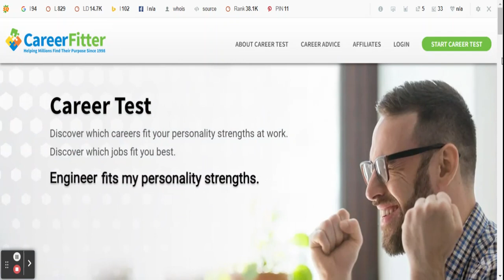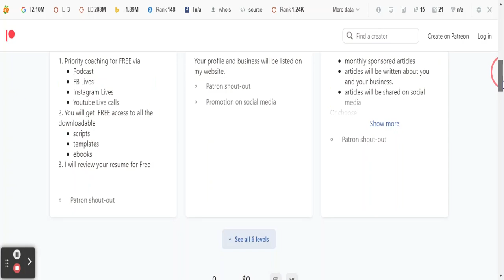CAREER SWITCH INTERVIEW TIPS in 2023 || career tips for career change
I create professional resumes and cover letters that deliver powerful results FAST since 2015. A successful job search hinges on powerfully written resume that is modern error-free, formatted according to today's standards and showcase your most marketable skills!
As a resume writer professional or as a career expert when it comes to resumes, I will help you rise above the competition!
I know how to sell your skills!

Working with me you will get:
- professionally composed and powerfully formatted resume
-complete resume package
-one-on-one phone consultation
-a costumed tailored cover letter highlighting your experience
-custom designed post interview follow up letter
-a complete LinkedIn profile rebuild
-assessment of your skills, knowledge, and experience

My goal is to make sure your resume is viewed by hiring managers. I will write your resume with the upmost quality and distinction. I strive to set you apart form the rest.

job interview tips || career change || how to change careers || career switch interview questions || interview tip for career change || career shift interview questions || career change interview questions and answers || career change interview ||